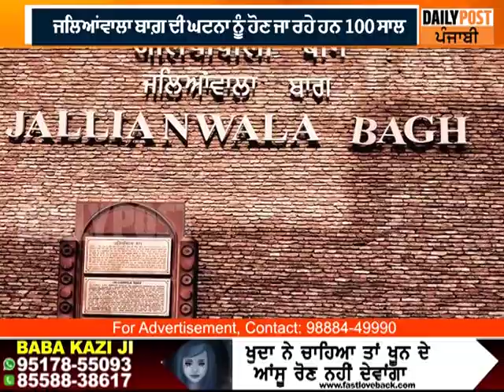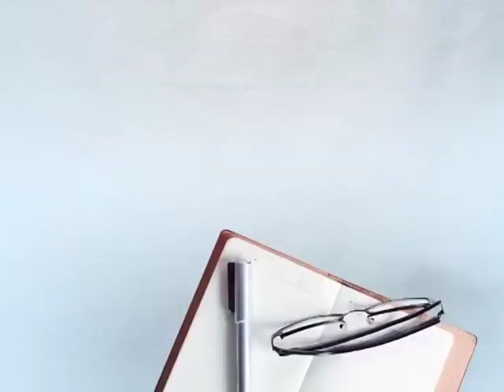ਜਲਿਆਂਵਾਲਾ ਬਾਗ਼ ਦੀ ਘਟਨਾ ਨੂੰ ਹੋਣ ਜਾ ਰਹੇ ਹਨ 100 ਸਾਲ